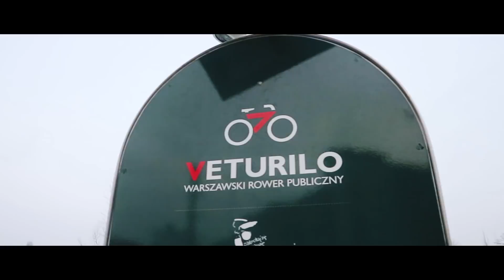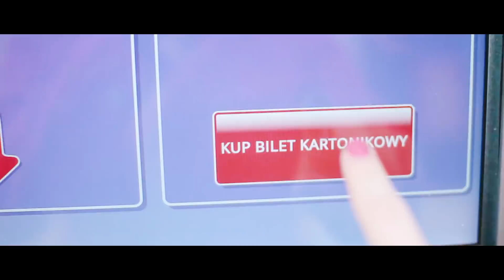dlaczego nie jeżdżę samochodem?